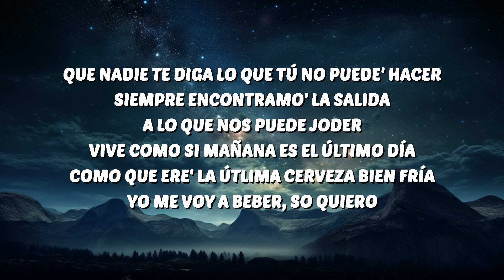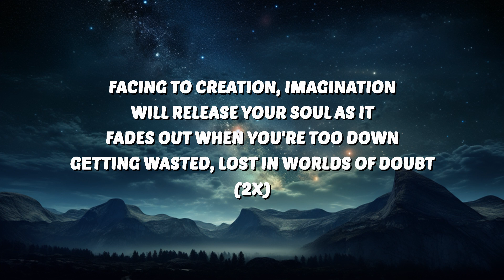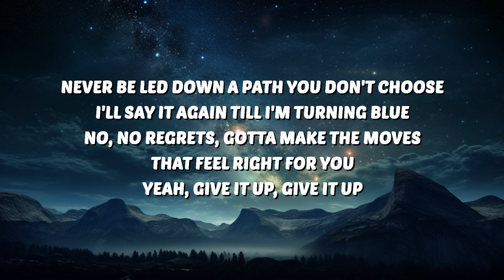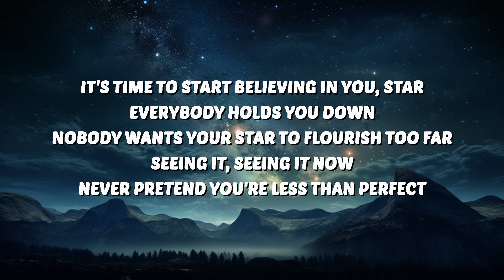PNAU, Bebe Rexha & Ozuna - Stars (Lyrics) | 30 Min Lyrics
🎶 PNAU, Bebe Rexha & Ozuna - Stars (Lyrics)

PNAU
Stars
PNAU Stars
Stars PNAU
PNAU Stars Lyrics
Stars PNAU Lyrics
Bebe Rexha Stars
Stars Bebe Rexha
Ozuna Stars
Stars Ozuna

🎤 Lyrics:
[Intro: Bebe Rexha]
Facing to creation, imagination
Will release your soul as it
Fades out when you're too down
Getting wasted, lost in worlds of doubt

Never be led down a path you don't choose
I'll say it again till I'm turning blue
No, no regrets, gotta make the moves that feel right for you
Yeah, give it up, give it up

It's time to start believing in you, star
Everybody holds you down
Nobody wants your star to flourish too far
Seeing it, seeing it now
Never pretend you're less than perfect

[Chorus: Ozuna]
Gеtting wasted, lost in worlds of doubt (Oh, oh)

Shimmering golden, drеam life all night
Seventeen open doors to inside stereo
Five times five minds aglow
Thunder cat got like friend of mine
Don't see the magic design
She's alright, you've been out cold

[Chorus: Ozuna & Bebe Rexha, Ozuna]
Getting wasted, lost in worlds of doubt (Oh, oh)

Que nadie te diga lo que tú no puede' hacer
Siempre encontramo' la salida a lo que nos puede joder
Vive como si mañana es el último día
Como que ere' la útlima cerveza bien fría
Yo me voy a beber, so quiero

Getting wasted, lost in worlds of doubt (Soltero)
Facing to creation, imagination (Eh, soltero, eh, eh, soltero)
Will release your soul as it (Eh, oh, soltero, soltero)
Fades out when you're too down (Eh, soltero, ah, ah, soltero, jaja)
Getting wasted, lost in worlds of doubt (Soltero, Ozuna)